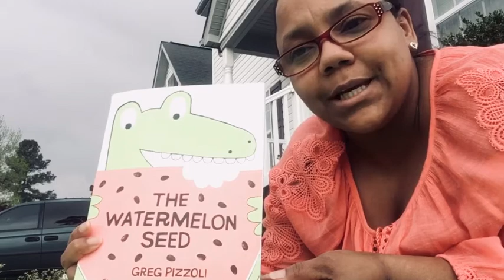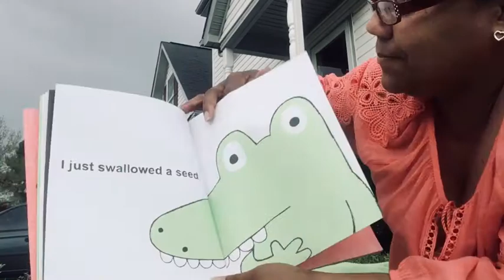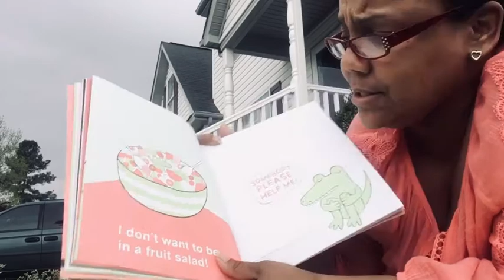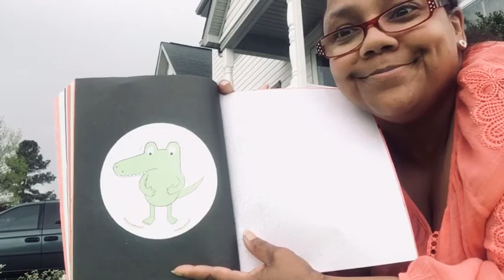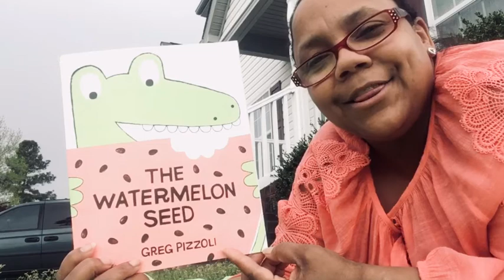The Watermelon Seed - Read Aloud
Mrs. Winslow reads a story about a seed that is swallowed and the crocodile worries if it will grow in is stomach.. But we know what seeds need to grow